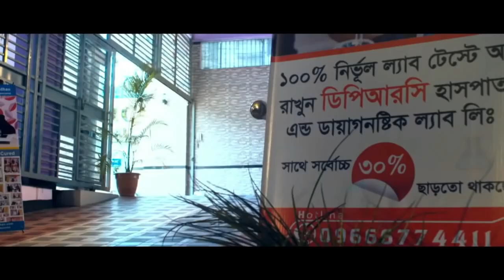AVN | Hip Joint Pain রোগী সাক্ষাতে এসে DPRCর চিকিৎসা সম্পর্কে কি বললেন । DPRC Hospital | ডিপিআরসি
✺আমাদের  এর ঠিকানাঃ-
DPRC
12/1 Ring Road, shyamoli Dhaka-1207, Bangladesh.
(ডিপিআরসি , 12/1  রিং রোড শ্যামলি ঢাকা-১২০৭ বাংলাদেশ)